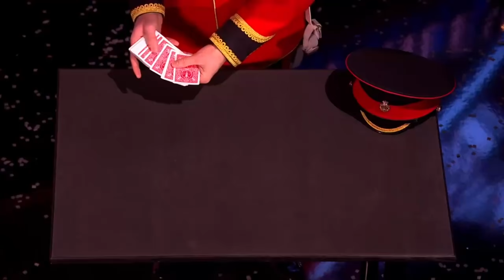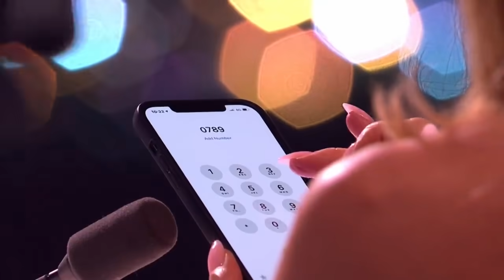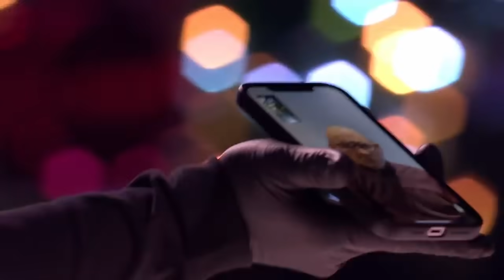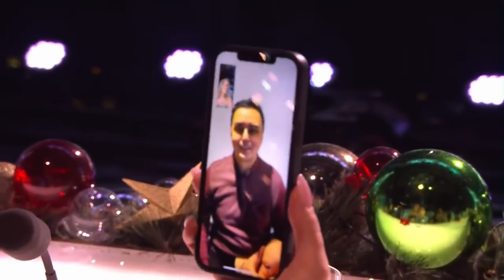TOP Magicians Join Britain's Got Talent on XMAS Special!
Watch magicians Ben Hart, Richard Jones and Marc Spelmann on Britain's Got Talent 2020, as they do some amazing magic for the judges. Check out the judge's reactions as they get a big surprise at the end.